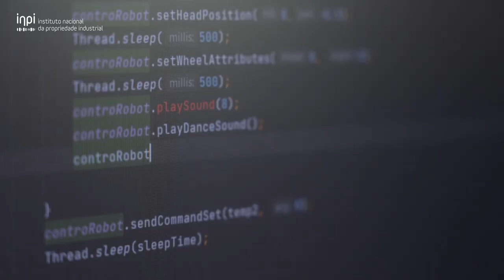Dia Mundial da Propriedade Intelectual 2024 l Testemunho de Filipa de Sousa Rocha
O Dia Mundial da Propriedade Intelectual tem este ano como tema "Propriedade Intelectual e os Objetivos de Desenvolvimento Sustentável: Construir um futuro comum com inovação e criatividade”.

Partilhamos o testemunho da jovem inventora portuguesa Filipa de Sousa Rocha, finalista do Prémio Inventor Europeu 2023 do Instituto Europeu de Patentes, na categoria Jovens Inventores, cujo trabalho deu passos significativos no sentido de tornar o pensamento computacional acessível a todos, em especial às crianças com deficiência visual e cegas.

Saiba um pouco mais sobre o Sistema de Programação Tangível Acessível Baseado em Blocos” (em inglês, ‘Block-based Accessible Tangible Programming Systems’, BATS).